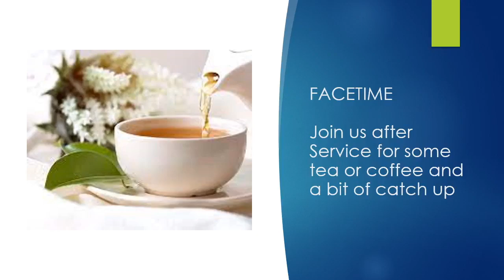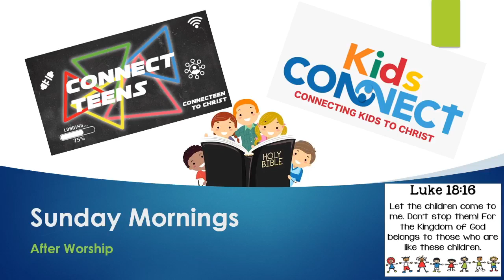8 Victory and Fame The Tables have Turned Esther 9 & 10